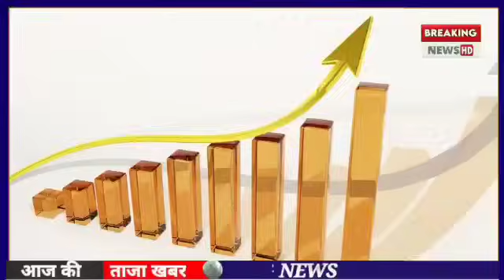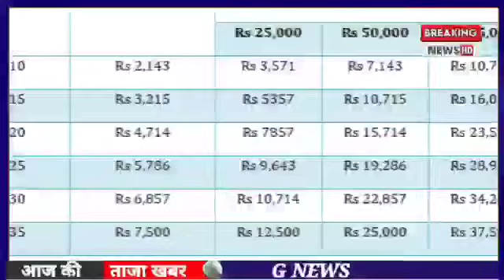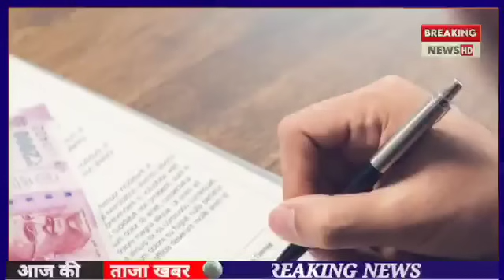EPS-95 PENSION LATEST NEWS TODAY || SUPREME COURT JUDGEMENT LATEST NEWS TODAY